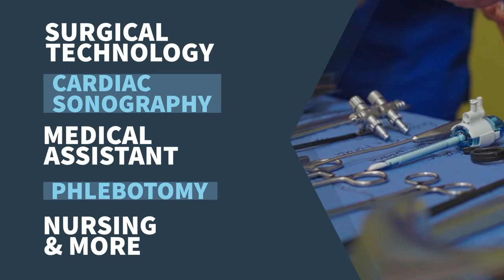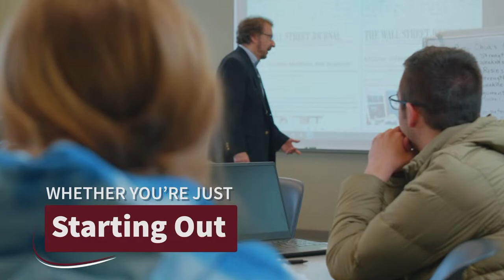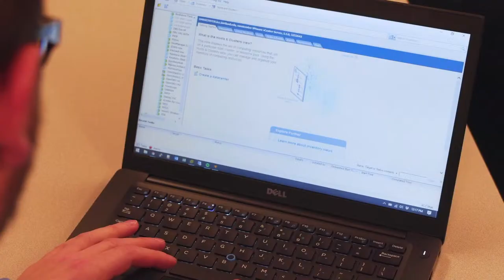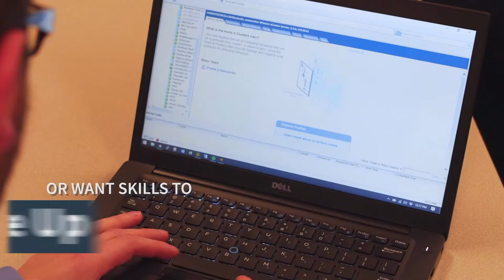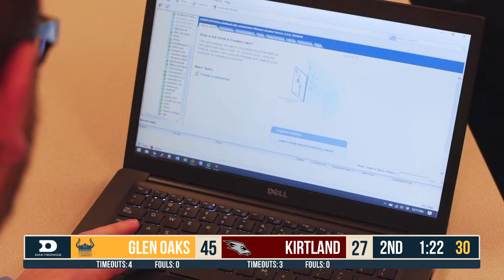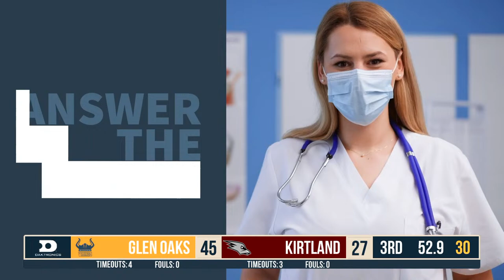December 1st. 2023, Glen Oaks College at Kirtland Community College Women's Basketball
Go to kirtland.edu for more info!